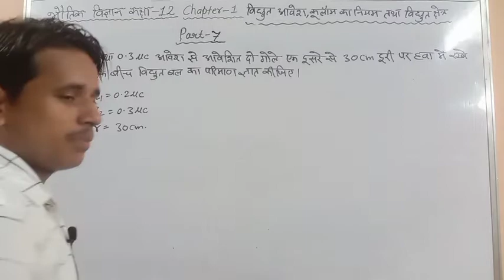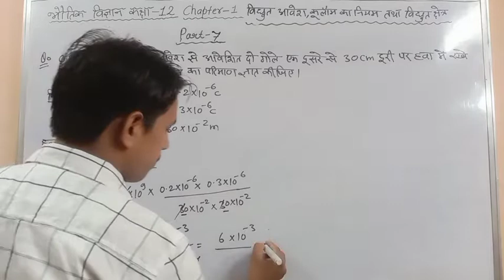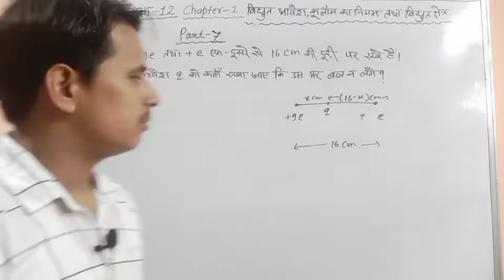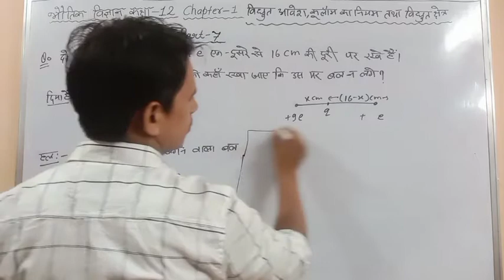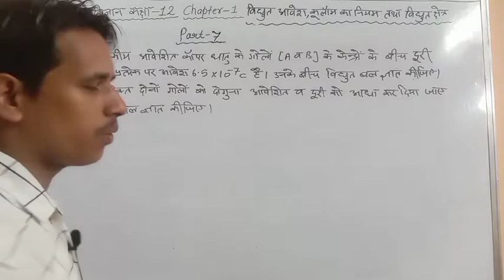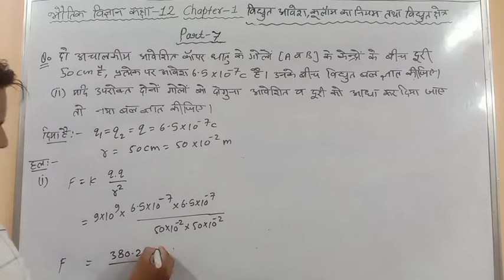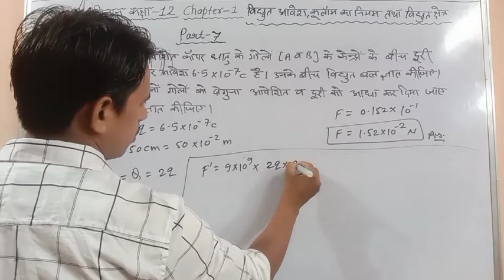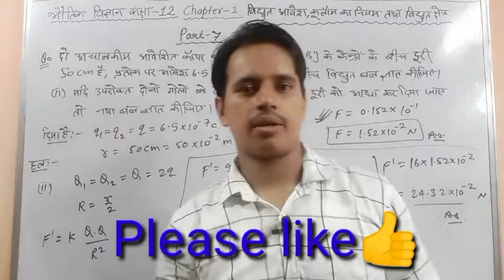Physics Ch-1 Some important numericals| महत्त्वपूर्ण आंकिक प्रश्न